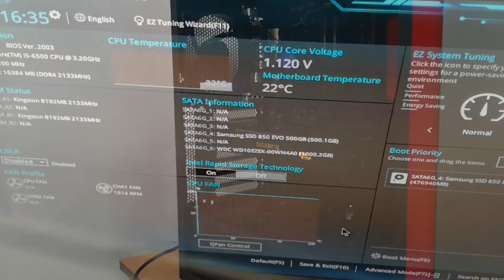Χτίζουμε ένα τέρας ! - Beast pc Build 2017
____PC SPECS____
case : NZXT 340s
cpu : Intel Core i5 6500
mobo : Asus H170 PRO
gpu :  Gigabyte GeForce GTX1070 8GB G1 Gaming
ram : 16gb ddr4
hdd :1tb
ssd : 500 gb !!!

SUPPORT ONUR ORMEN